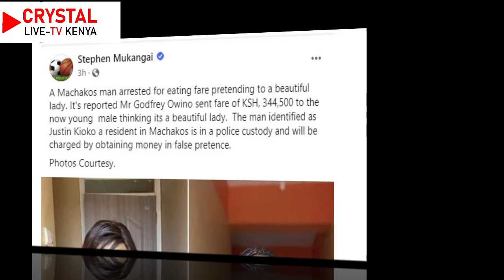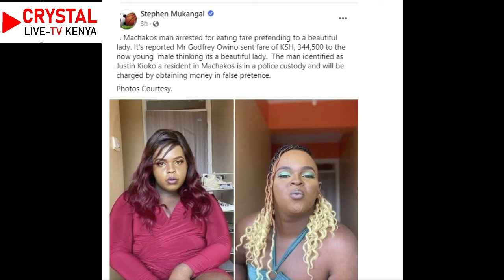Man Arrested For ”EATING 344K Fare For” By Pretending He Is A WOMAN (Video)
A man in Siaya sends this amount of money to a 'MAN' Pretending to be a woman.
CRYSTAL LIVE TV Keeps you updated on everything that happens around the world from sports, entertainment, news and politics.

Men Don’t DM me and I didn’teat fare - Kinuthia

CHEATING PRANK AS BAHATI GIVES DIANA ANNIVERSARY GIFT NO.3
DIANA AND BAHATI CRAZY , HILARIOUS || HOW WELL DO YOU KNOW YOUR PARTNER
Watoto Wa Diana | This is What's Pissing Off Bahati and Morgan this Quarantine Season |DIANA BAHATI ONE OF THE LOWEST MOMENTS OF MY LIFE 😭😭 || DIANA BAHATI
SO EMOTIONAL || MY NANNY IS LEAVING || MY LAST SURPRISE 😢 I got HIV/AIDS the day I lost my virginity | Tuko TV Jalang'o speaks on the boy's club, threatening Edgar Obare and his unapologetic race to politics My teacher made me hate myself, said I belonged in the zoo -Daniel Okwiri aka Squiro | Tuko Talks The bitter truth of leaving Kenya for America, green cards, jobs and free houses | Tuko Talks
THIS IS WHY THE BAHATIS ARE MOVING TO KIRINYAGA || ANOTHER BIG WIN || KAVAGARA!!!
BAHATI WAS LEFT EMOTIONAL AFTER THIS HAPPENED || DIANA BAHATI
MY BABIES DAY 1 FROM SCHOOL 😭❤️ || MY HEART IS FULFILLED || DIANA BAHATI
BEST SURPRISE EVER || MY SON JUST LEVELLED UP || DIANA BAHATI
I have infected multiple men with HIV, my entire family hates me -Kiki wa Nge'ndo | Tuko TV
Why I beat my own mother- Lucy Nyawira | Tuko Talks | Tuko TV My husband left me for our househelp - Justina Syokau of Twendi Twendi | Tuko Talks | Tuko TV
The Untold story of President Uhuru's look alike | Tuko TV My Spanish husband calls me a monkey, wants to take my children from me | Tuko TV | Tuko Talks
The Italian woman who left everything behind for her Maasai husband and lives in his boma Tuko Talks I regret the day I met my white husband from Chile, he locked me in a room like a slave | Part 2 The Japanese woman who was cut off for marrying a Kenyan man and speaks fluent Swahili | Tuko TV